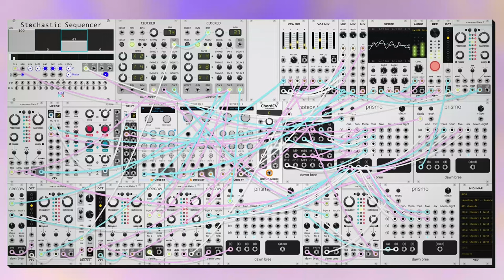dawn bree - did i ask for too much? (modular synth ambient)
it was especially loud out there in the world today so it was nice to have something calm to work on.

found the progression on the guitar today and moved it over, we have a mixolydian vi-IV-ii-I walking down with some minor and some major along the way, really happy with how balanced this one turned out, very classic structure i think. anyways i hope you like this one, let me know what you think! :)